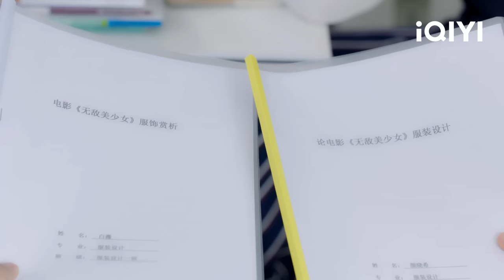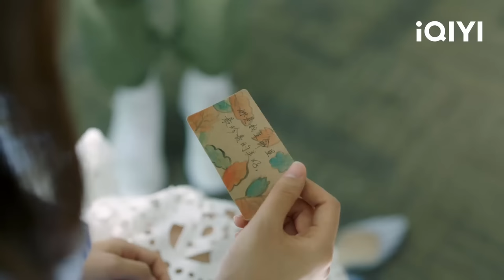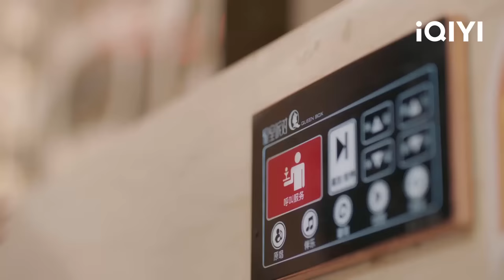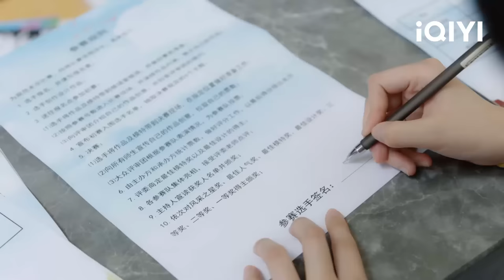TRUY CẦU - Tập 07 | Phim Ngôn Tình Thanh Xuân Lãng Mạn Siêu Hay | iQIYI Phim Thuyết Minh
ღ Đạo diễn: Tô Hạo Kỳ
ღ Diễn viên: Phạm Thế Kỹ, Bốc Quan Kim, Lý Nghệ Đồng, Lý Vấn Hàn
ღ TRUY CẦU: Nhân vật lẫy lừng của Học viện Đằng Viễn – Tề Cảnh Hạo phát hiện bí mật, nữ sinh Nhan Hiểu Hi vừa chuyển đến không phải tiểu thư nhà giàu. Cậu chẳng thèm để tâm người sống ham hư vinh như vậy nhưng lại phát hiện cô có tuyệt kỹ chơi bóng mà mình tìm kiếm đã lâu. Cậu lấy bí mật của cô ra đe doạ cô phải dạy mình tuyệt kỹ cho mình. Vốn nghĩ đây là một vụ mua bán có lời nhưng không ngờ người cầm đằng chuôi là Cảnh Hạo bị Hiểu Hi xoay mòng mòng. Xem ra trước khi giành được quán quân thì cần phải xử lý tiểu ác ma này trước đã...